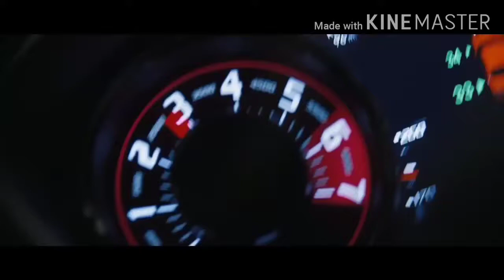jine mera dil luteya mi gente car remix